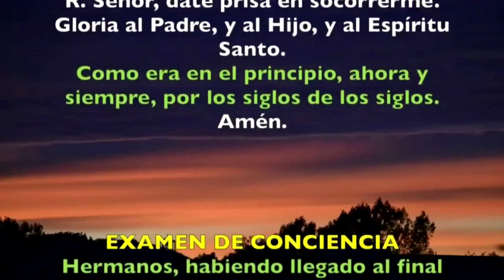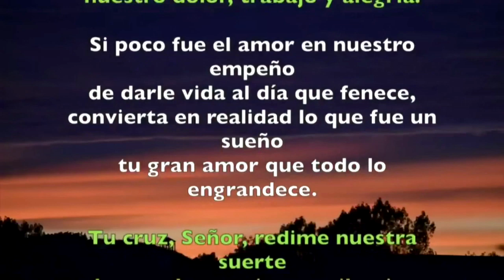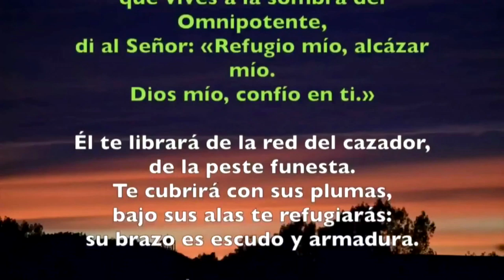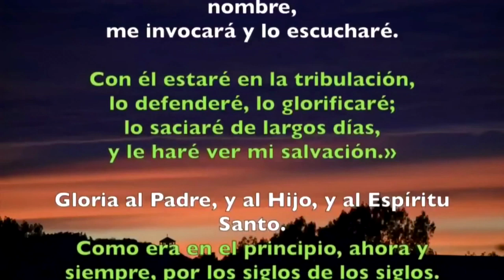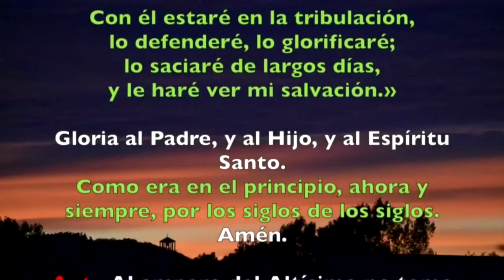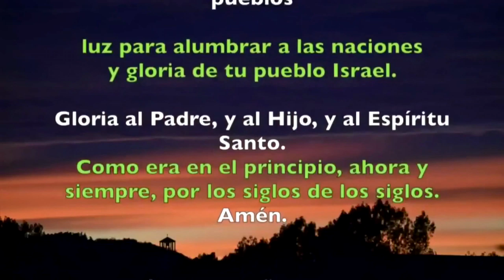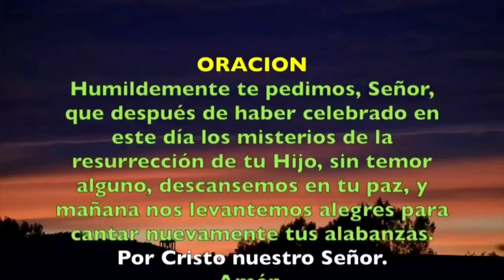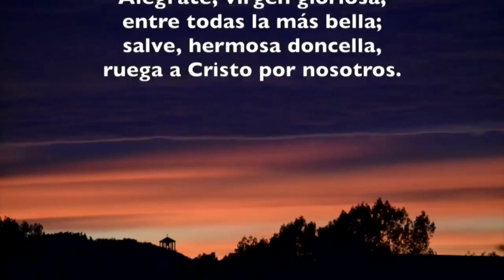Oración de la noche (Completas), DOMINGO 03 DE FEBRERO 2019 | Padre Sam